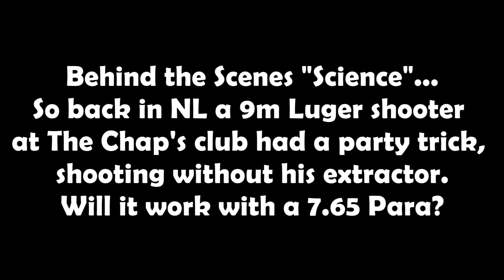EXTRA VID: a little 7.65 mm Parabellum / Luger test that failed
Video is self-explanatory - will a Swiss 7.65 Parabellum / Luger run without its extractor, on residual pressure? A party trick of a clubmate of The Chap in Holland was to run his German 9 mm P08 Luger without its extractor.

Music Created By : EternalSushi
Song Title: Undertale - Megalovania Elevator Jazz